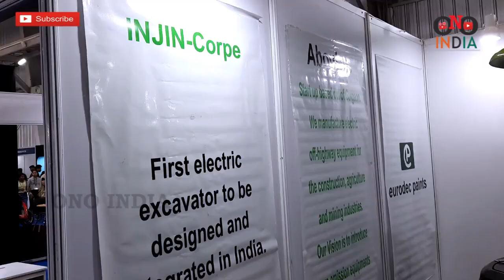Electric Excavator | Made in India | INJIN Corpe | Electric Vehicle Expo Bengaluru 2023 | ONO INDIA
Electric Excavator | Made in India | INJIN Corpe | Electric Vehicle Expo Bengaluru 2023

INJIN Corpe company displayed Indias first Electric Excavator at Green Vehicle Expo 2023 Held In Bengaluru

Dear Viewer’s
And Watch
And Also Comment Question in Videos Commet Box.